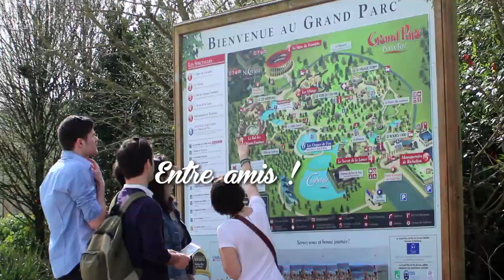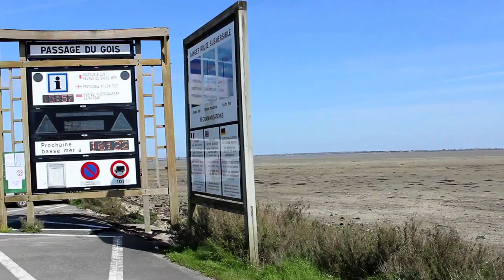Week-end en Vendée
Le Puy du Fou, la côte vendéenne, les marais, entre amis ou en famille, nos découvertes dans le département de la Vendée le temps d'un week-end !